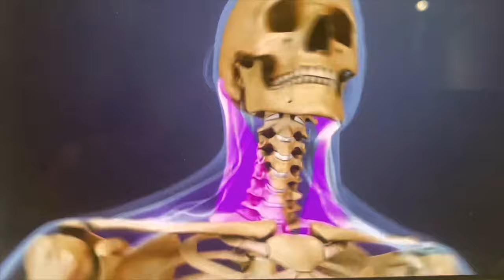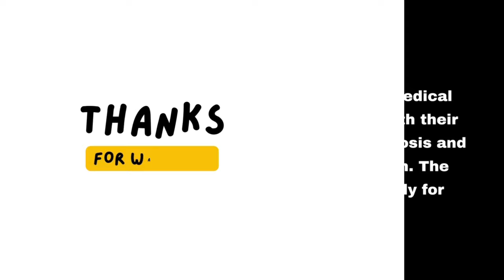পিঠে ব্যথা কেন হয় ৷ পিঠে ব্যথার কারণ ও প্রতিকার ৷ পিঠে ব্যথা চিরতরে দূর করুন মাত্র ৮ মিনিটে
পিঠে ব্যথার কারণ ৷ পিঠ ব্যথা হলে করণীয় ৷ ঘাড় ও পিঠ ব্যথা দূর করুন মাত্র ৮ টি সহজ ব্যায়াম করে ৷ পিঠে ব্যথার ঘরোয়া চিকিৎসা ৷

পিঠের উপরের অংশে ব্যথা ৷ সোল্ডার ব্লেড পেইন ৷
ঘাড়ের নীচে দুই কাঁধের ব্লেডের মাঝখানে ব্যথা ৷
রম্বয়েড পেশীতে ব্যথা - জেনে নিন সমাধান ৷

পিঠে ব্যথার বিজ্ঞানসম্মত ঘরোয়া চিকিৎসা এবং সবচেয়ে কার্যকরী এক্সারসাইজগুলো এই ভিডিওতে দেখানো হয়েছে ৷

নিতম্ব এবং পায়ে ব্যথা ৷ বাটক পেইন ৷ পিরিফোর্মিস সিনড্রোম ৷ সায়াটিকা ৷ নিমেষেই ব্যথামুক্ত হোন